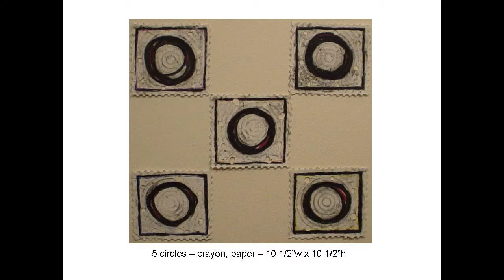JERSEY SHORE CIRCLE COLLECTION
Jersey Shore Collection - first story tellers